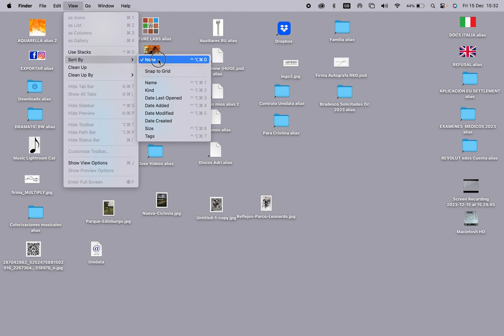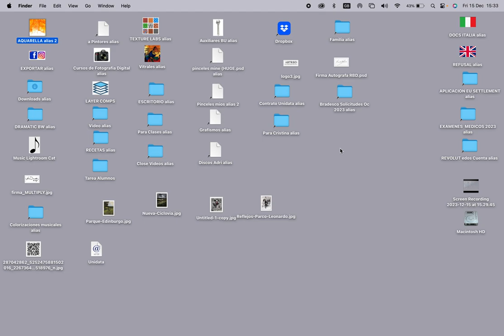METODO DE TRABAJO 1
Tips organizativos que ayudan a realizar más dinámicamente su trabajo
artístico en la computadora